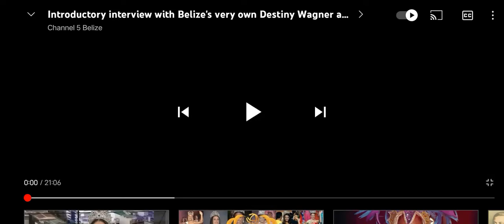Miss Earth 2021 Live TV Interview in Belize Channel 5 Station